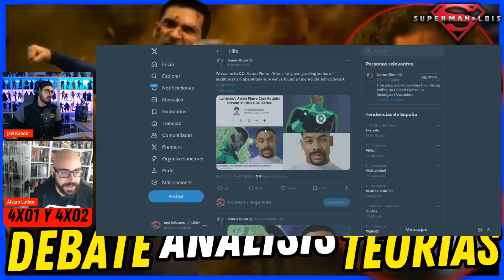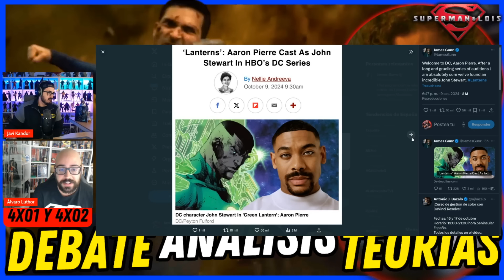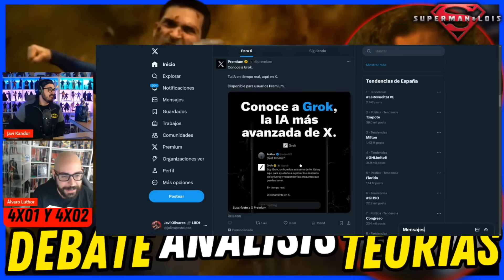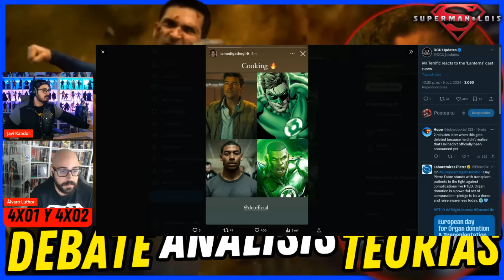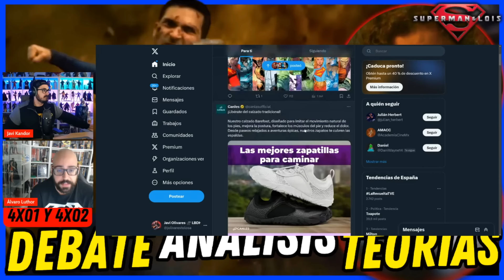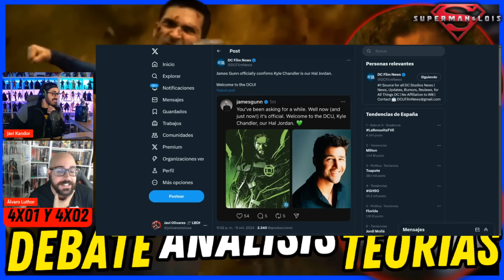¿CRUZARON un LÍMITE impensable? ¿Cuál será EL FINAL de la serie? 💔 SUPERMAN & LOIS 4X01 y 4X02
🇦🇷VENTE A COMIC CON ARGENTINA CON NOSOTROS!!🇦🇷

La temporada final de Superman y Lois se estrenó anoche en los EEUU en la cadena CW. Nos juntamos @AlvaroLuthor y yo para charlar de los dos primeros episodios. Lo que están haciendo es totalmente inesperado. Hablemos de ello con teorías y detalles.